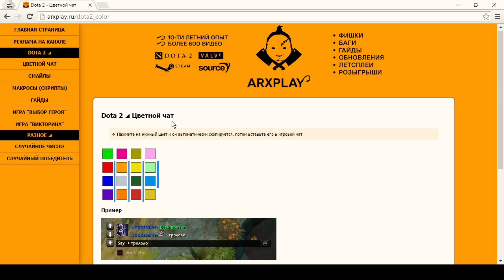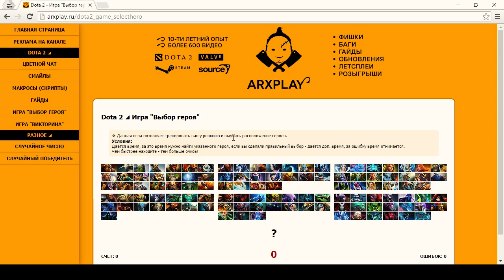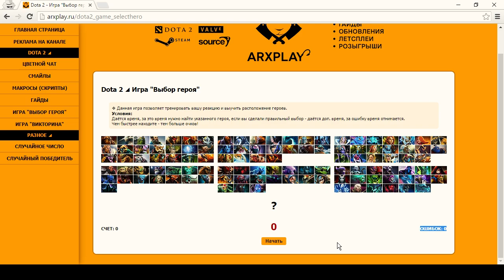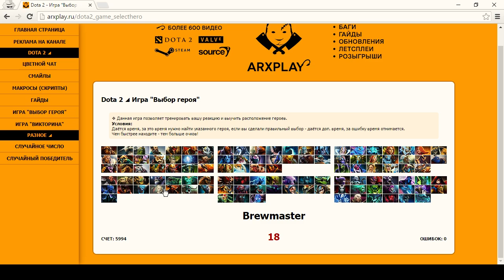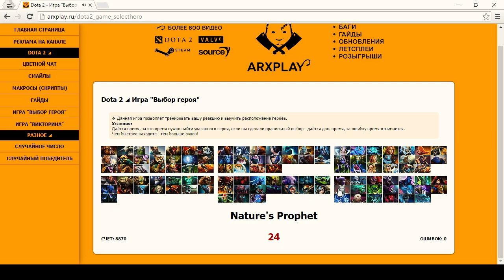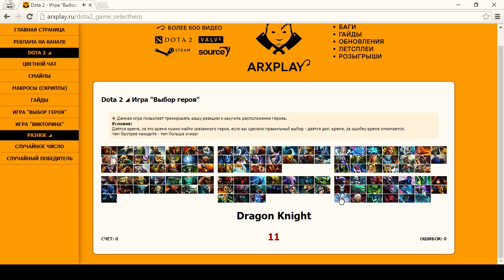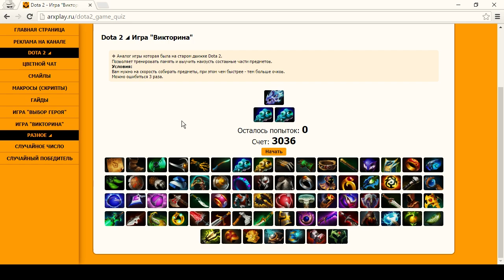Сайт ArxPlay ► Обновление за 18.04.2016 (+ две мини игры!)